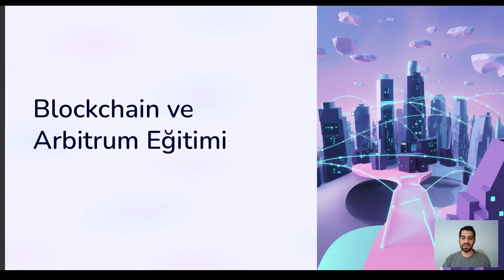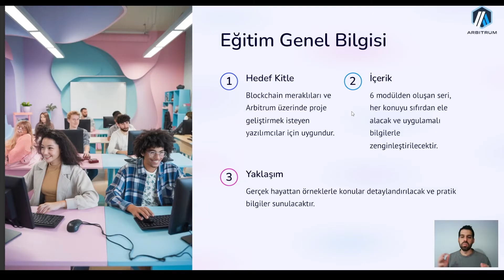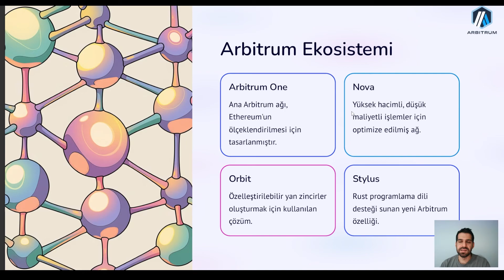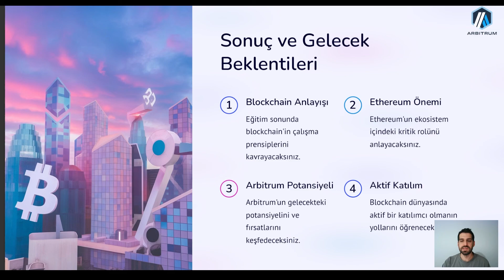Blockchain Dünyasına İlk Adım – Giriş ve Eğitim Tanıtımı Modül 1-0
TR4 EDU serisinin ilk videosuna hoş geldiniz! Bu videoda, eğitim serimizin genel tanıtımını yapıyor ve neler öğreneceğinizi anlatıyoruz.
Web3 dünyasına adım atmanız için gereken tüm temel bilgileri bu seride bulacaksınız.

🎯 Bu videoda ne bulacaksınız?
- Eğitim serisinin hedefleri ve kapsamı
- Blockchain ve Web3 konularında nasıl bir yolculuğa çıkacağımız
- Bu eğitimle neler kazanabileceğiniz